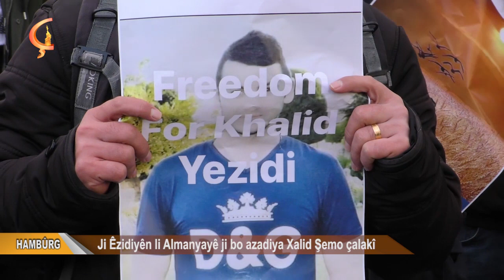28 02 20 DOSYA TAYBET HAMBÛRG Ji Êzidiyên li Almanyayê ji bo azadiya Xalid Şemo çalakî